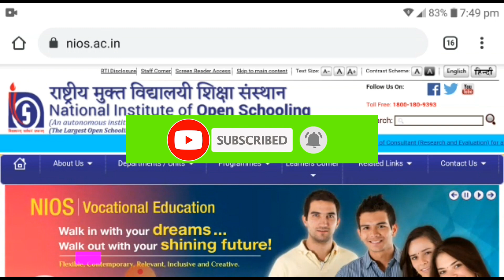Nios & Cbsc 🥳सभी हुए promote 🥳|CBSC BIG UPDATE | NIOS Today News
Hlw friends Welcome to Samina Classes

🥳NIOS TMA DATE EXTENDED | Nios result update | nios new update | Nios today news

NIOS BIG UPDATE 2021 | Nios April 2021 Exam Cancel | Nios June 2021

NIOS JUNE EXAM 2021 || NIOS BIG UPDATE || Nios June Exam 2021 Datesheet || Nios Latest Update

Nios june Exam Datesheet 2021, Nios Exam Online or offline?, Nios June Exam Practical kab honge,
 kya nios apne june wale bachcho ko promote krega, Nios Ki datesheet kab ayegi, Nios on demand admission last date, Nios october 2021 admission open or not, kya nios ke exam honge, Nios Datesheet kab Tak Ayegi, Nios 12th class june 2021 ki datesheet kab aayegi,Nios 10th class june 2021 ki datesheet kab aayegi, Prctical, praktical, nios, datshet, Nios exam, practicl, Jun exam, Nios Solvd papar, solved paper
Nios main 2021 ke liye on demand ka admission kaise kare
Nios On demand exam fee
nios admission verified means
nios admission 12th last date
nios admission 10th
nios admission fees 12th
nios 11th class admission
nios admission 2021
Fail student Kaise saal bchaye
Fel studnt kese sal bchaye
Nios on demand admission For Fail Students
Nios Latest Updates
kya nios ke exam kraye jayenge ya cbse ki traha promote kiye jayenge